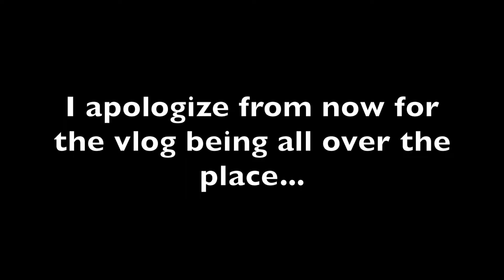The Rum Drinkers Cult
Happy birthday Arvin! Sorry for such a jumpy blog guys, its hard to vlog at a guyanese party without the risk of getting copyrighted! Thank you !

My Gear:
Canon G7x Mark ii
Manfrotto Tripod
DJI Spark
GoPro Hero 4